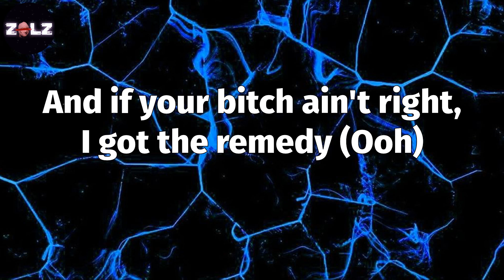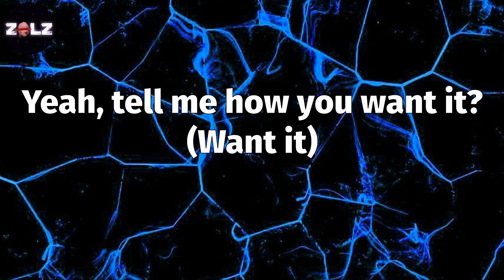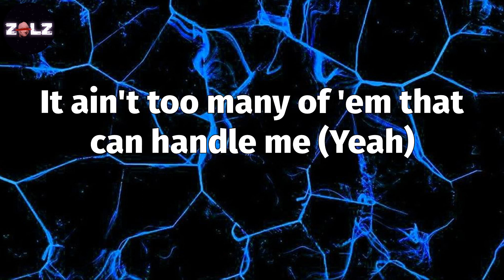𝑩𝒊𝒈 𝑬𝒏𝒆𝒓𝒈𝒚 (𝑳𝒚𝒓𝒊𝒄𝒔) - 𝑳𝒂𝒕𝒕𝒐